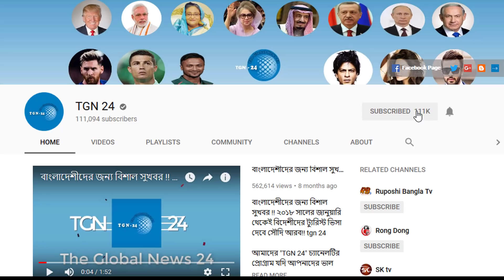সৌদি প্রবাসীদের জন্য আজকেই শেষ সময়। আগামীকাল ১৬ ফেব্রুয়ারি হতে সৌদি তাসাতুর ব্যবসায়ীদের ধরপাকড় শুরু